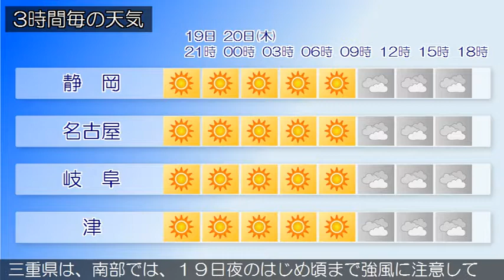2017/04/19 東海地方の天気予報 夕